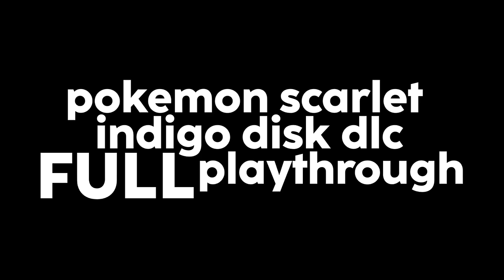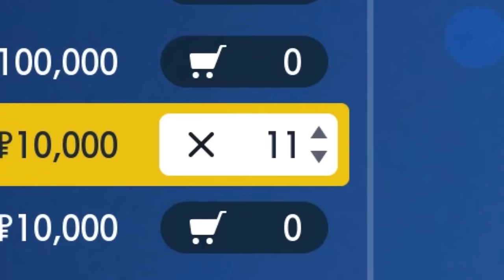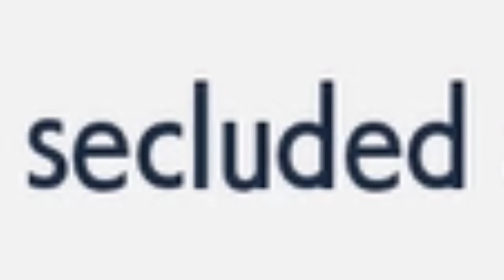Pokemon Scarlet Indigo Disk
Wolfy Playz Pokemon Scarlet Indigo Disk!